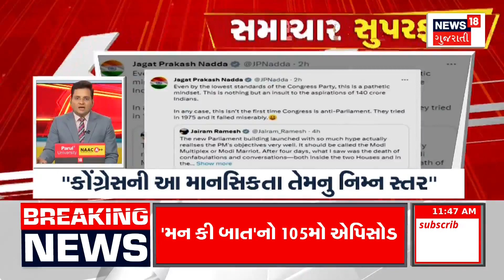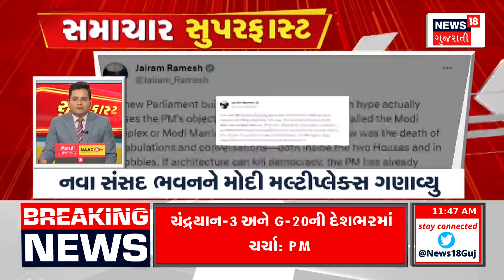Samachar Superfast | Gujarati News | આજના તાજા સમાચાર | Latest News | Top Headlines | Today News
00:00 Introduction
00:09 નર્મદા ડેમની સપાટીમાં ઘટાડો
00:17 સુરેન્દ્રનગરનો ગોખરવાડા ડેમ ઓવરફ્લો
00:36 ભારે વરસાદના કારણે ભરાયા પાણી
00:49 નવસારીમાં ભારે વરસાદથી વિસ્તારોમાં ભરાયા પાણી